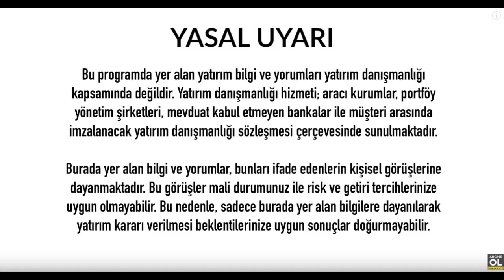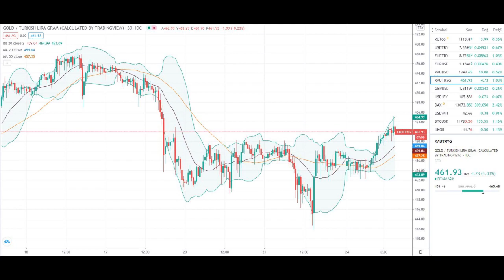Gram Altın Yorumları Beklentiler Yüksek Seviyede - Altın Yorumları - Ekonomi Haberleri - 24.08.2020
İyi Seyirler .